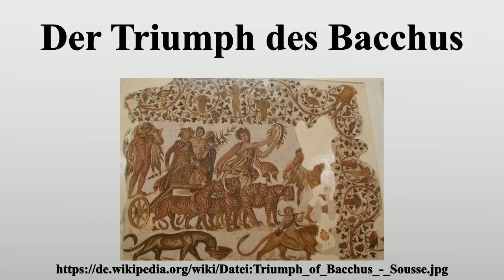Der Triumph des Bacchus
Vielen Dank für Ihre Unterstützung:

Der Triumph des Bacchus (auch Triumph des Dionysos) ist die neuzeitliche Bezeichnung für ein doppeltes künstlerisch-mythologisches Motiv, das während der Antike entstand und einerseits die triumphalische Rückkehr des Gottes Dionysos (Bacchus) aus dem kultisch unterworfenen Asien, anderseits die feierliche Verbindung desselben Gottes mit der sterblichen Ariadne zum Thema hat.